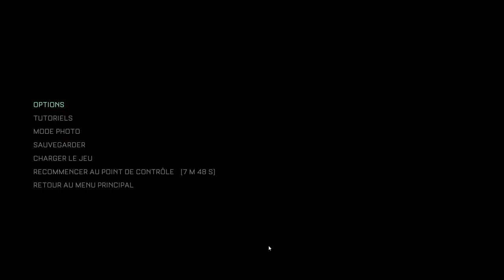THE CALLISTO PROTOCOL - #04 SÉCURITÉ MAXIMALE (VOSTFR)